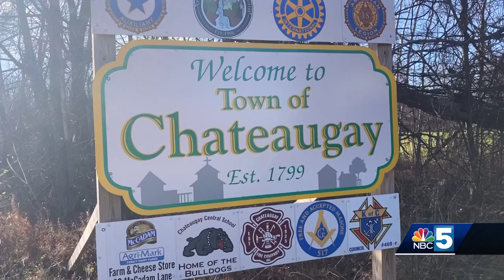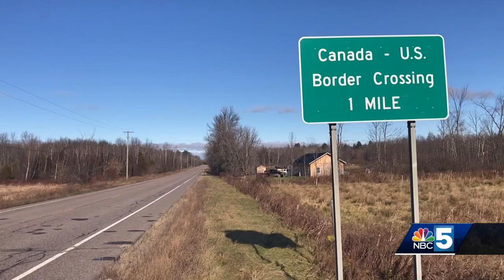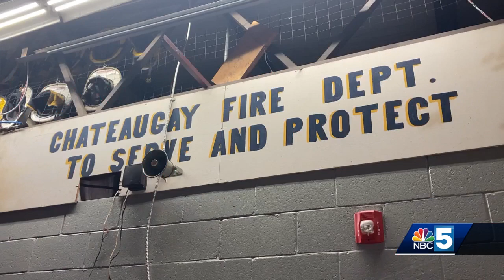North Country emergency crews concerned over reduced hours at border crossings